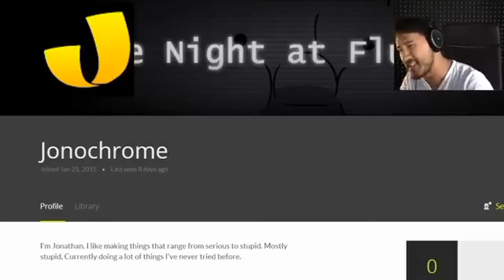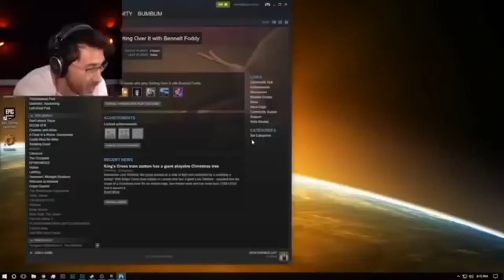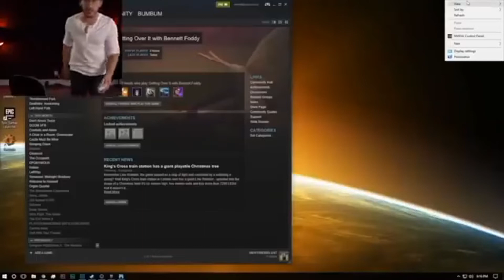marks rage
I present to you a quick compilation of markiplier playing rage games. Enjoy.